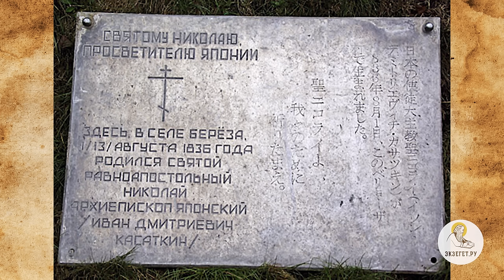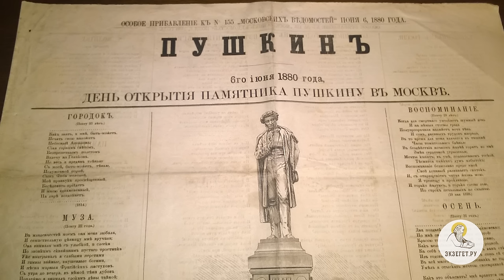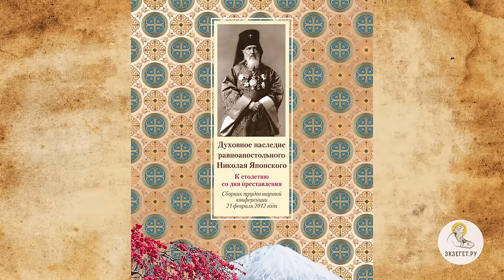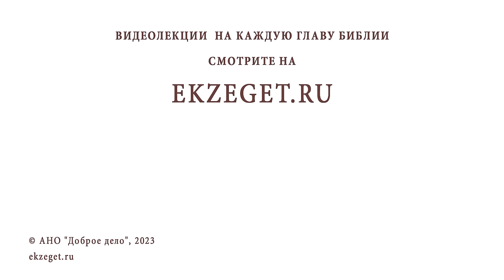НИКОЛАЙ ЯПОНСКИЙ. Священник Валерий Духанин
В сегодняшнем видео на библейском портале Экзегет вместе со священником Валерием Духаниным  вспоминаем о святом равноапостольном Николае Японском.

🔸  Просветитель Японии
🔸  Рожден в 1836 году в семье диакона
🔸  Возрастание святого Николая с пятилетнего возраста без матери
🔸  Окончание семинарии с отличием. Петербургская духовная академия
🔸  Намерение отправиться в Японию миссионером
🔸  Постриг в монашество. Посвящение в иеромонаха
🔸  Наставление святителя Иннокентия. Прибытие в Японию в 1861 году
🔸  Печальный опыт обращение японцев в веру
🔸  Закон о смертельной казни за принятие христианства
🔸  Освоение японского языка. 8 лет
🔸  Изучение истории и культуры Японии
🔸  Проповедь об Иисусе Христе японскому жрецу Савабэ
🔸  Обращение Савабэ в христианство
🔸  Первые христиане в Японии. Просвещенное правление
🔸  Русская духовная миссия. Николай Японский в Токио
🔸  Угроза гонения. Верность обращенных христиан
🔸  Возведение духовной семинарии и других образовательных учреждений
🔸  Первые хиротонии японских служителей
🔸  Посвящение в епископы святого Николая в Петербурге в 1880 году
🔸  Строительство храма в честь Воскресения Христова
🔸  Перевод священного писания на японский язык
🔸  Русско-японская война. Помощь русским военнопленным
🔸  Обращение в веру 33 000 японцев
🔸  Николай Японский отошел ко Господу в 1912 году. Прославление в лике святых

Команда Экзегет.